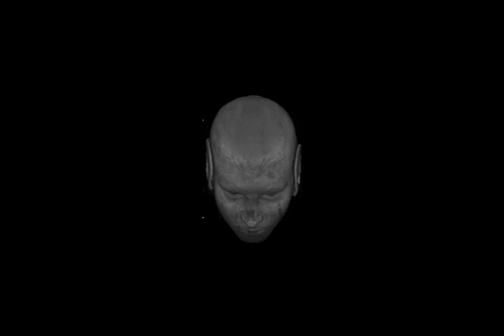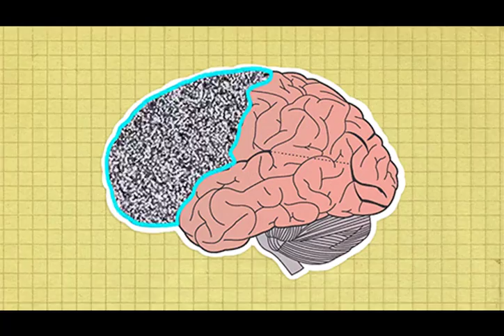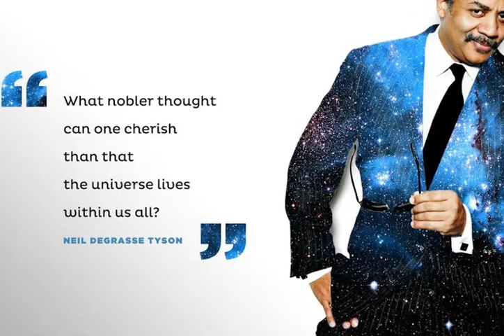Eight Fundamental Core Concepts of Neuroscience ~ Dr.Leonard E White🏥 Medical Neuroscience Coursera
In this video i have highlighted the Eight (8) Fundamental core concepts in the field of neuroscience.
Highlighted by Dr. Leonard E. White, Duke University, USA.

This video is inspired after taking a MOOC Medical Neuroscience, From Coursera online educational platform.

@ 8 Core Concepts:
1. The Brain is the Body's most complex organ
2. Neurons communicate using both electrical and chemical signals.
3. Genetically determined circuits are the foundation of nervous system.
4. Life experiences changes the nervous system.
5. Intelligence arises as the brain reasons, plans and solves problems.
6. The Brain which makes it possible to communicate knowledge through Language.
7. The Human Brain endows us with a natural curiosity to understand how the world works.
8. Fundamental discoveries promote healthy living and in the treatment of diseases.

Credits:
Instruments: Brass, Tympani, Glock, Flute, Clarinet, Oboe, Strings
Feel: Calming, Relaxed, Somber, Uplifting
Low-key mood establisher with chords moving in parallel blocks for the melody. Starts dark, ends open and airy.

To Infinity and Beyond Neuroscience inspiring next generation technology

TAGS: Please ignore this!
Eight Fundamental Core Concepts of Neuroscience
Eight Core Concepts of Neuroscience
Eight Fundamental Concepts of Neuroscience
8 Fundamental Core Concepts of Neuroscience
Fundamental Concepts of Neuroscience
Basic concepts of neuroscience
Basic concepts in neuroscience
Basic concepts of medical neuroscience
introduction to medical neuroscience
3 minute video core concepts of neuroscience
2 minute video core concepts of neuroscience
core concepts of neuroscience explained
neuroscience concepts for beginners
beginners guide to neuroscience
getting started beginners guide to neuroscience
neuroscience for dummies
beginners basic core concept guide to neuroscience
introduction lecture to neuroscience
fundamentals of neuroscience
explained by dr. leonard e white
brain neurons synapse
medical neuroscience coursera mooc
dr. leonard e white duke university coursera
easy beginners guide to neuroscience
introductory guide to neuroscience
dyi beginners guide to neuroscience
fascinating neuroscience concepts
fascinating neuroscience core concepts
wonderful neuroscience concepts
hard to believe neuroscience concepts
hard to believe neuroscience facts
hard to believe brain concepts
hard to believe brain facts
neuroscience inspiring next generation
hard to believe medical concepts
hard to believe medical facts
medical neuroscience core concepts
8 fundamental concepts
8 basic concepts
8 core concepts